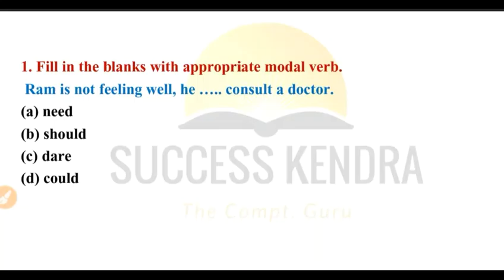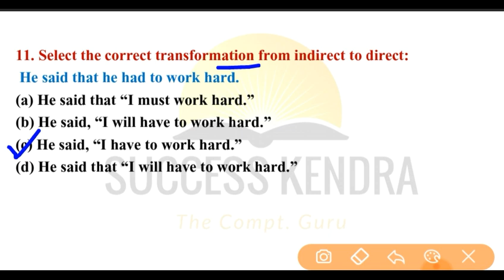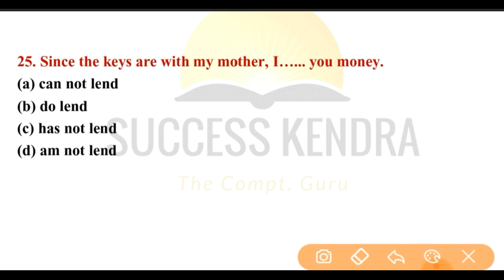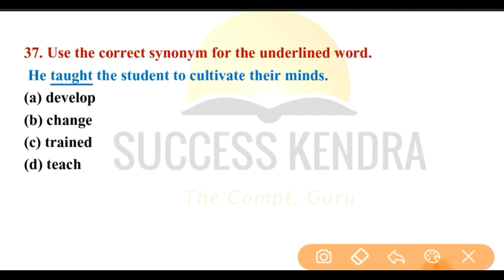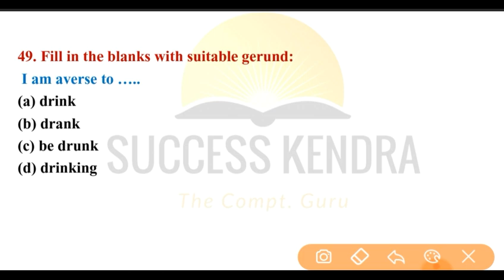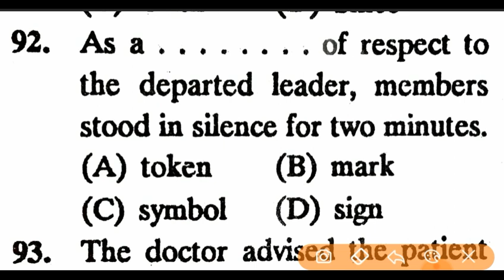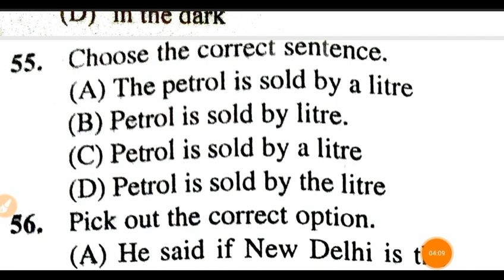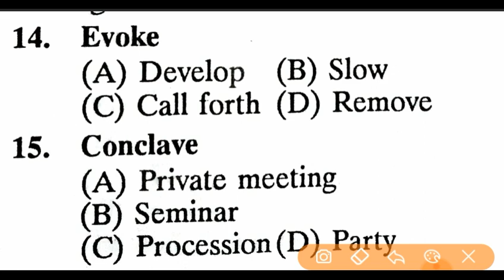Bihar Police 2010 से 2020 तक English के पूछे गए सभी प्रश्न | Bihar Police English Question 2021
bihar police english important questions 14 & 21 March 2021 | bihar police english grammar 2021 | bihar police english previous year question paper | bihar police constable practice set 2021 | 8415 posts | bihar police constable question paper 2020 | bihar police constable 2020 new vacancy | bihar police set 2021

Related Search:-

bihar police constable previous year question paper 2021

bihar police constable mock test 2021

bihar police constable important questions

bihar police history question 2021

bihar police geography questions 2021

bihar police constable science questions

bihar police science previous year question

bihar police constable english 2021